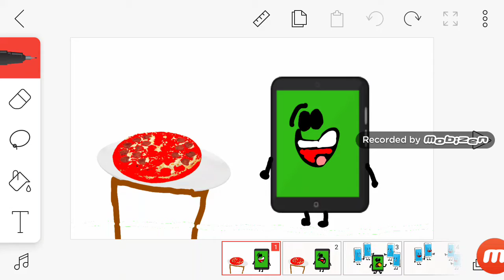Cool Insanity Is Very Hot